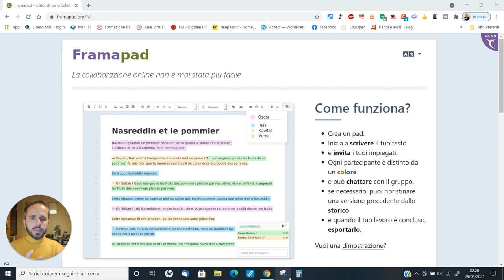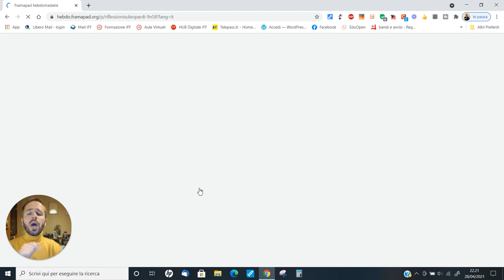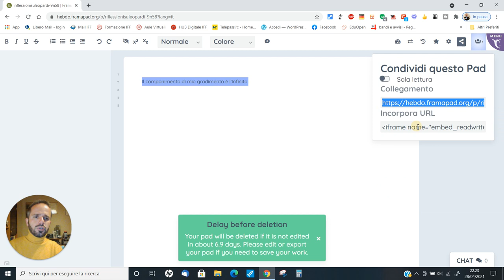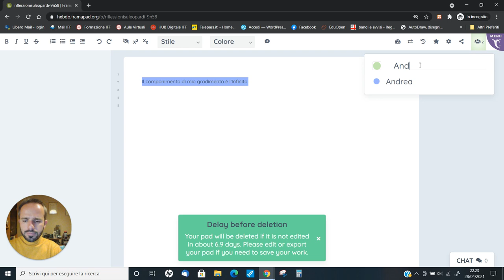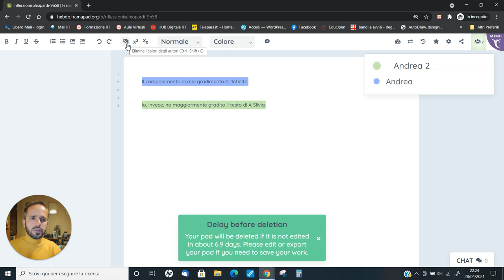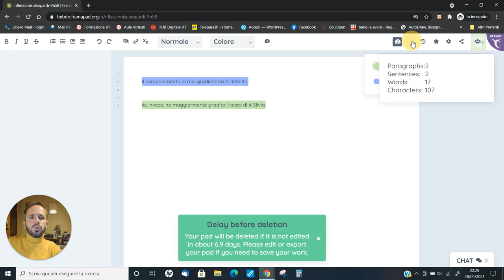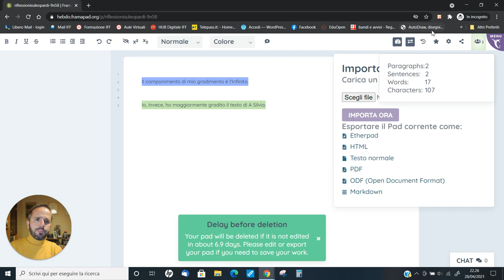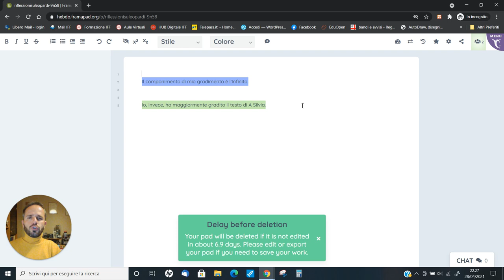Andrea Cartotto - Come usare Framapad per la scrittura cooperativa ed immersiva online!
Una ottima alternativa opensource (a base, cioè, di software libero) alla nota applicazione web Google Documenti esiste! Framapad è gratuita, semplice da utilizzare, si può utilizzare anche senza un account specifico e consente di dare vita a documenti frutto di una sana scrittura cooperativa ed immersiva! Adatta veramente ad ogni Ordine e Grado di Istruzione, Framapad funziona con un comune browser e su tutti i dispositivi. Un'altra risorsa che io consiglio certamente per la cassetta digitale degli attrezzi del Docente...e per i ragazzi!